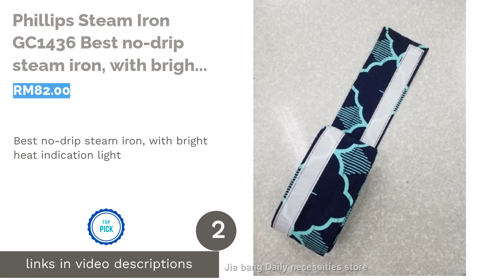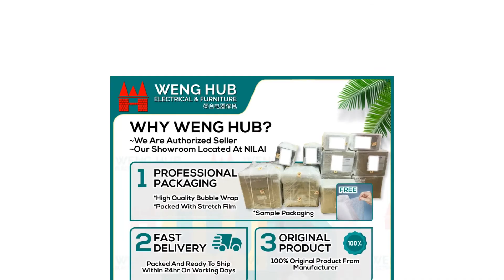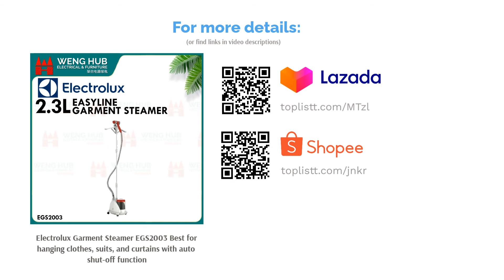🌵 8 Best Steam Irons in Malaysia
🌵 8 Best Steam Irons in Malaysia | Lemongrass. Here are our editor picks:

00:00 Introduction

00:52 #1 - Tefal FV1520 PTFE Soleplate Steam Iron Best lightweight steam iron with a long cord (RM98.00)

01:26 #2 - Phillips Steam Iron GC1436 Best no-drip steam iron, with bright heat indication light (RM82.00)

 02:01 #3 - Morgan Garment Steamer MSI GA220B Best upright steam iron on a budget (RM148.00)

02:35 #4 - Foldable Mini Travel Steam & Dry Iron Best portable steam iron for travel (RM23.90)

03:08 #5 - Philips Steam Generator GC7805 Best for clothes and garments of any variety (RM602.91)

03:41 #6 - Electrolux Garment Steamer EGS2003 Best for hanging clothes, suits, and curtains with auto shut-off function (RM299.00)

04:16 #7 - Tefal Freemove Steam Iron FV9970 Best cordless and economical steam iron (RM479.00)

04:49 #8 - Cornell Steam Iron CSI-E220SRD Best steam iron with stainless steel soleplate (RM81.00)

05:24 Ending

Laundry is an inevitable part of household chores, and possibly one of the most tiresome routines to deal with. A reliable and trusted steam iron would simplify your hour-long daily task to mere minutes. Make quick work on those lines and run easily along the collars and cuffs. Here’s a range of the best steam irons in Malaysia.
More: 7 Vertical Steam Irons That’ll Get Rid of Clothes Wrinkle Easily